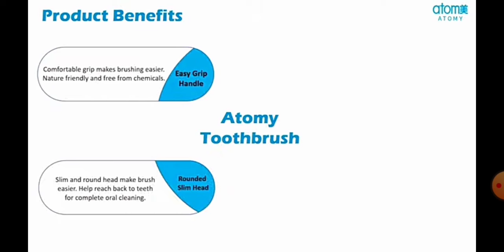atomy Toothbrush ( hindi)